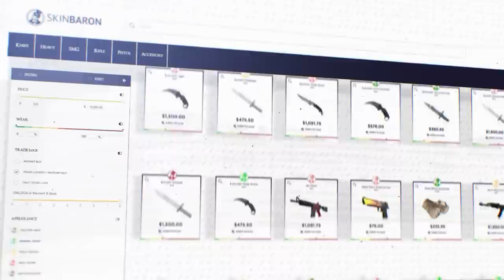VALVE DÉBAN TOUS LES CHEATERS !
Mise à jour csgo avec valve qui déban les cheaters.